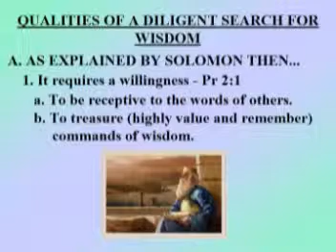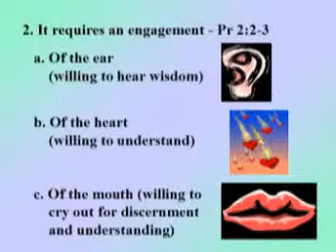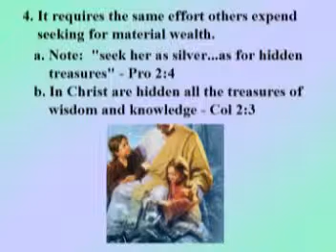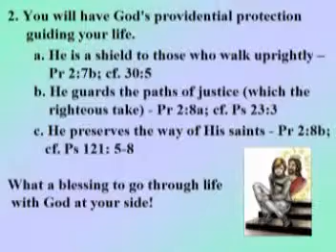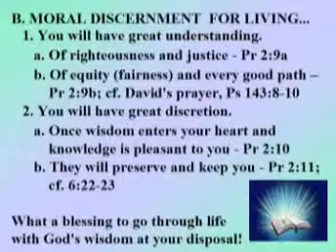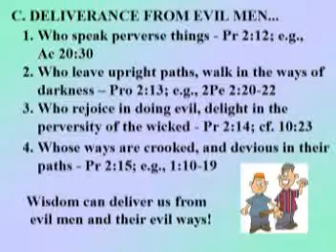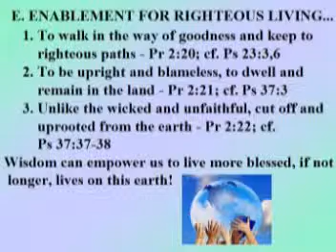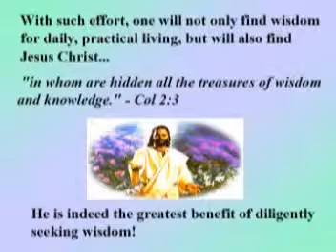Proverbs Benefits of Diligently Seeking Wisdom VCD